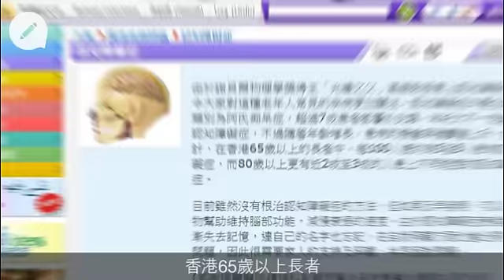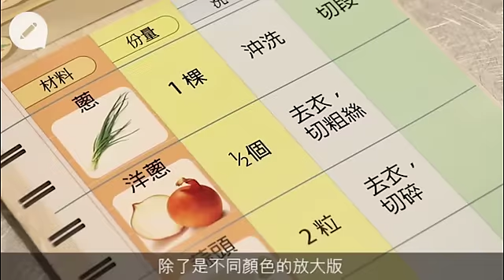煮餸半生老來仲要學？冇記性唔代表冇用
最近聖公會福利協會和煤氣公司合作為輕度認知障礙的老人家舉辦烹飪班，由職業治療師設計，針對老友記無記性問題。老人家有輕度認知障礙會是怎樣呢？負責計劃的聖公會福利協會一級職業治療師黃智恆姑娘表示：「他們對複雜的活動會開始有困難，例如煮飯涉及時間的控制和步驟的先後。而且他們的分析能力變差，一般食譜的步驟有時會上下倒轉，容易令他們思緒混亂。」